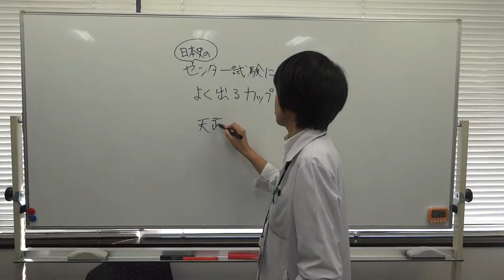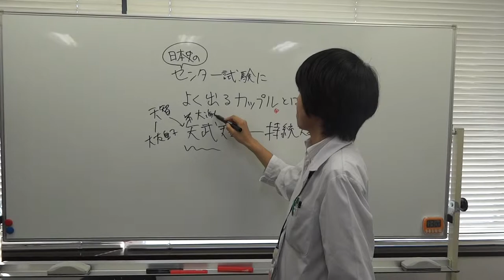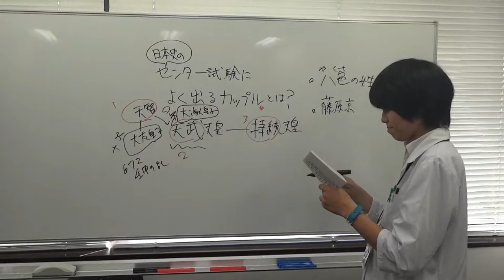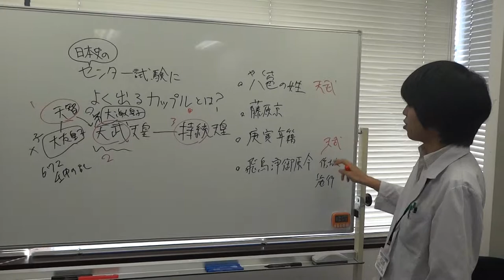羽田野先生「日本史のセンター試験によく出るカップルとは？」2012-8-23